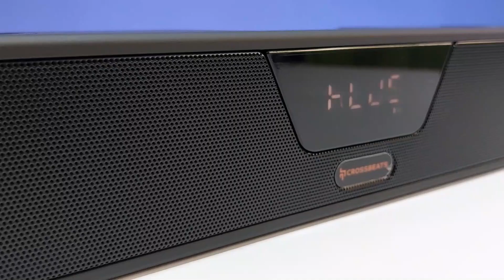GOVO GOSURROUND 200 Bluetooth Soundbar Unboxing & Review | Best Bluetooth Soundbar Under 1500